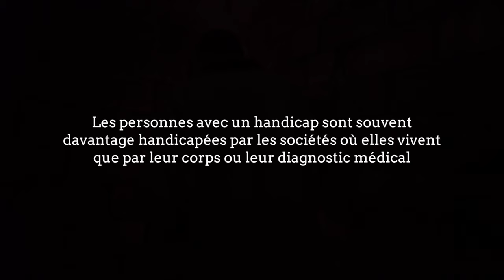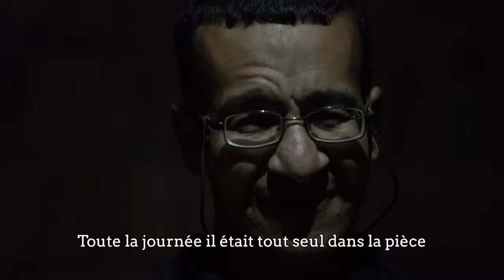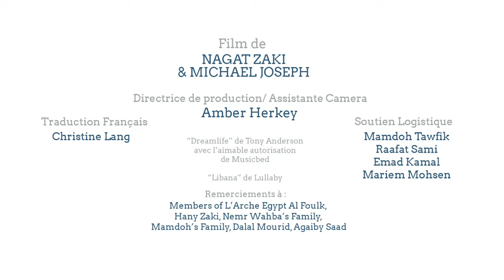JeSuisCommeJeSuis Documentaire | L'histoire de Nagat | Si j’étais une couleur | Épisode 6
[Sous-titres en allemand, en arabe, en espagnol, en néerlandais et en polonais]
Les personnes avec un handicap sont souvent davantage handicapées par les sociétés où elles vivent que par leur corps ou leur diagnostic médical. Dans cet épisode, Nagat de L’Arche Égypte, explique comment elle et son frère ont fait face à la société qui cherchait à ‘handicaper’ leur humanité.